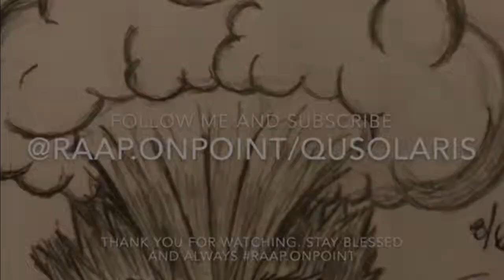HANDLE WITH CARE | CLUMSY WITH NO DANCE MOVES TO BALANCE THESE RELICS!!! SMH | *QuOnGames*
What an incredible opportunity for you, to be now a trainee in our museum, for the first time in history we have gathered the two biggest collection of ancient relics in ONE ROOM!
Your work is to put the last three relics in their assigned place. Go now!

The Director

P.S.
I'm super clumsy, with no balance, and I break everything!!! SMH Lol. At least I have a cool looking mustache right!?!?! lol
I hope you enjoy my gameplay!!

note: Jake and Nate, if you're watching, Daddy Loves You. And for the rest of the world!!! PLEASE BE SAFE, STAY BLESSED AND ALWAYS RAAPOnPoint
Peace and Love Always and Forever.